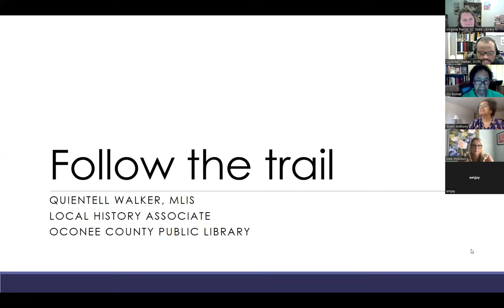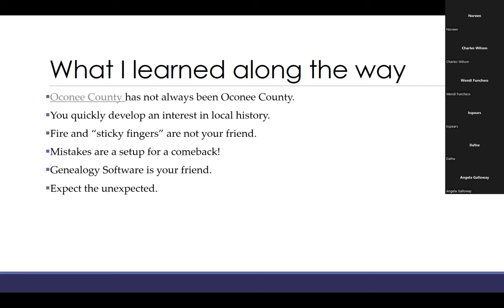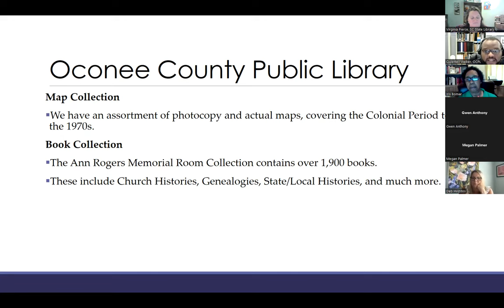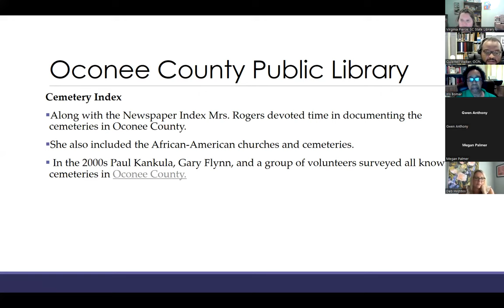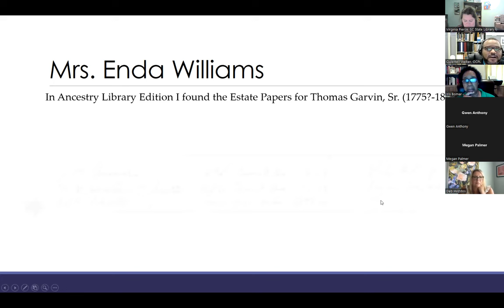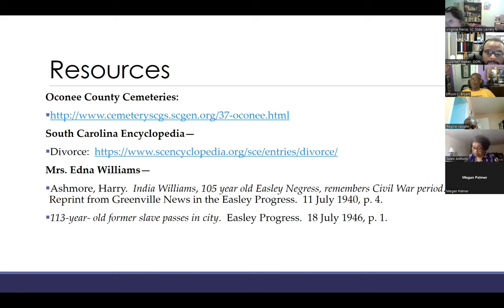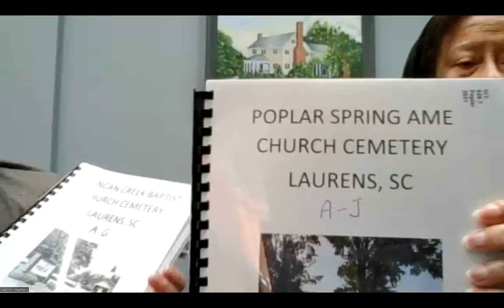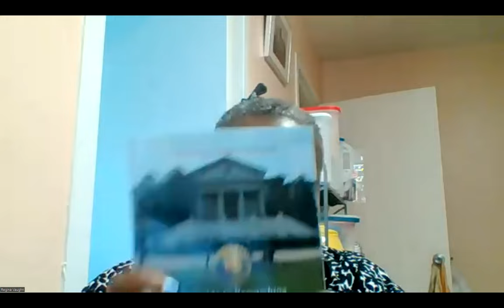African American Genealogy Webinar Series: Genealogy Research Strategies in Upstate South Carolina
Presenter is Quientell Walker